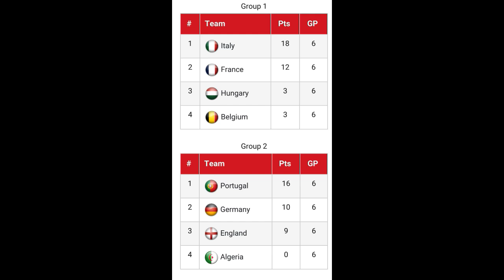Nos fuimos a los 4st de Final (IFVPA El Salvador vs IFVPA Trinidad Itobago)